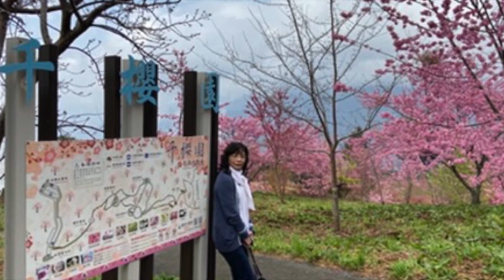2021:02:27 福壽山千櫻園